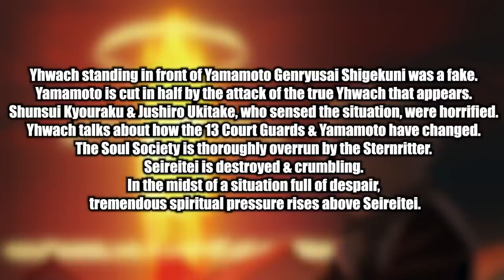BLEACH TYBW Episode 7 SPOILERS! | IS THIS BETTER THAN WE THINK?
BLEACH Thousand Year Blood War Episode 7 SPOILERS! Bleach Episode 7 gives us it's Preview for Ichigo vs Yhwach after that amazing battle between Yamamoto vs Yhwach, How will this play out! Can we get close to Episode 6 again?

Will Ichigo Kurosaki make it in time this Episode!? Will Episode 7 will be INTENSE! Can Ichigo really Beat Yhwach!? The REAL Fight Starts!!!
We have our Weekly previews of Bleach Thousand Year Blood War Episode 7, and it seems there will be non-stop drama between Yamamoto Vs Yhwach and Ichigo Vs Yhwach will this be another BIG moment to behold? After Episode 6, all eyes are on this Episode to conclude! Will Ichigo release his Bankai!?